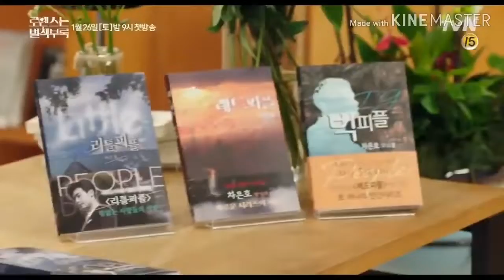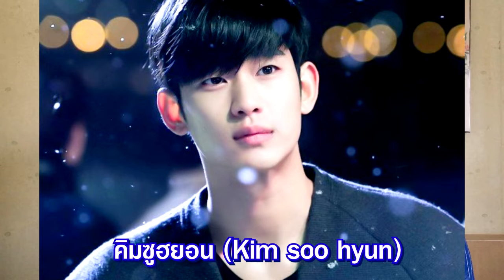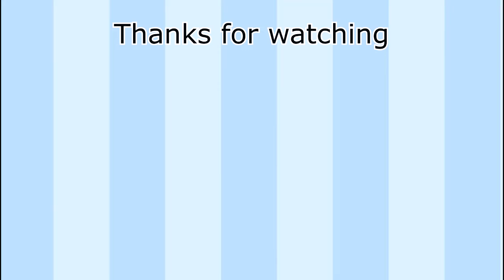10 พระเอกซีรีย์ในดวงใจของนาย KSERIES MAN ^^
มารับชม 10 พระเอกในดวงใจ ของนาย KSERIES MAN
รักใครชอบใครก็มาคอมเม้นพูดคุยกันได้ หรือถ้าใครอยากแชร์
10 อันดับของตัวเองก็มาพูดคุยได้ที่ด้านล่าง
ถ้าตรงไหนพูดชื่อผิดหรือเล่าเรื่องได้ไม่ละเอียดต้องขออภัยด้วยนะครับ

ติดตามรับฟังและรับชมไปกับผม KSERIES MAN !